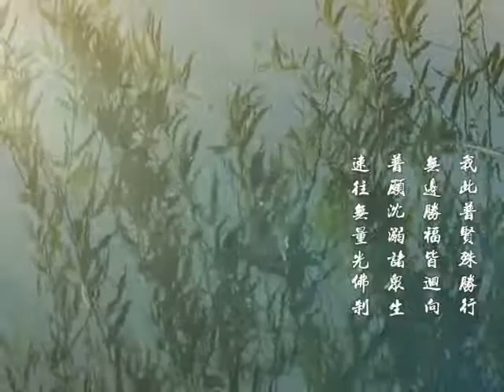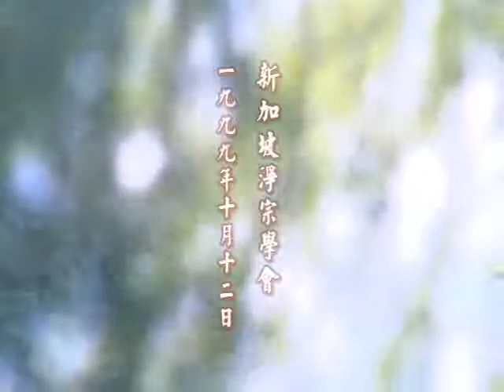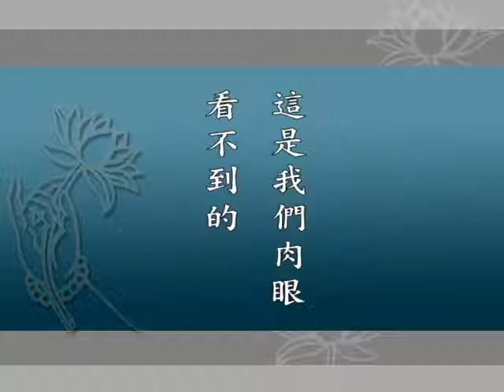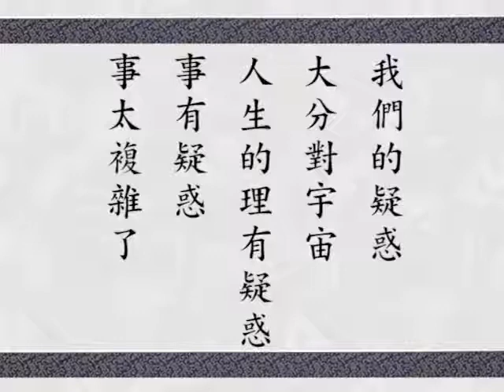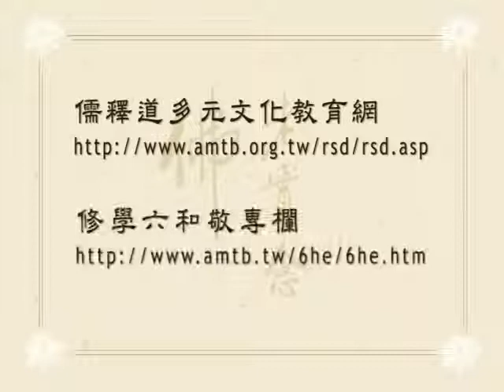華嚴經講述菁華 207 字幕新版 淨空老法師